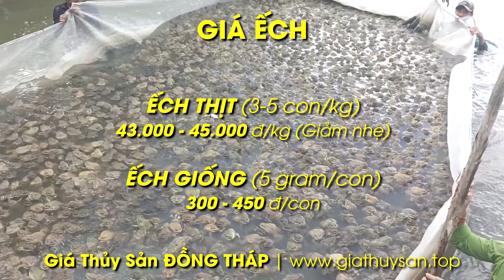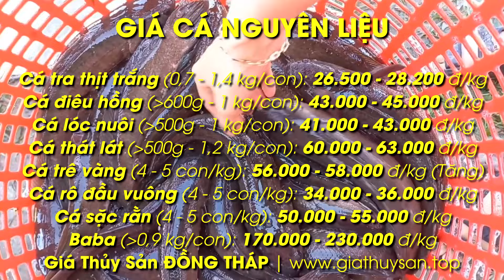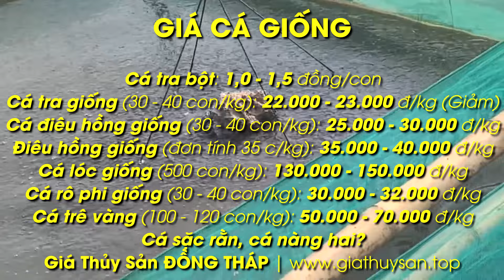Giá Thủy Sản ĐỒNG THÁP 15/6/2024 ✅ Giá Cá Lóc, Cá Tra, Điêu Hồng, Baba, Cá Giống, Tôm, Ếch & Lươn!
Hôm nay 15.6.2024, mời quý bà con theo dõi bảng giá nguyên liệu thủy sản tại Đồng Tháp: cá tra thịt, cá tra giống, cá điêu hồng, cá lóc, cá sặc rằn, cá thát lát, cá trê vàng, cá he, cá rô phi, baba thịt, tôm thẻ, tôm sú, tôm càng xanh, lươn thịt lươn nhất lươn nhì loại 1 loại 2 loại 3, ếch thịt ếch giống, baba thịt... Bảng giá chỉ để tham khảo, chúc quý bà con ngày mới tốt lành...

00:00 Giá Thủy Sản Đồng Tháp cập nhật mới nhất 15-16/6/2024
00:14 Giá Nguyên Liệu Thủy Sản ở Đồng Tháp ngày 15/06/2024
00:29 Giá Ếch thịt 345 con/kg Đồng Tháp hiện tại ngày 16/6/2024
00:54 Giá Lươn nhất nhì ba loại 1 2 3 Đồng Tháp ngày 15/6/2024
01:19 Bảng Giá Tôm Thẻ, Tôm Càng Xanh Đồng Tháp ngày 15/6/2024
01:44 Giá Cá Tra, Cá Lóc, Điêu Hồng, Thát Lát, Cá Trê Vàng, Rô, Ba Ba
02:09 Giá Cá Giống Hồng Ngự Tân Hồng Cao Lãnh Tháp Mười Lấp Vò